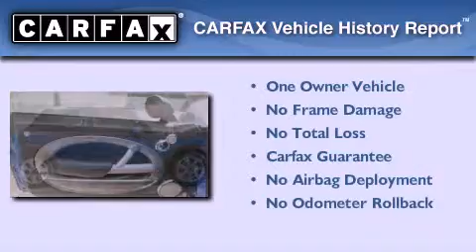2006 MINI Cooper S Houston TX 77065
Year : 2006
 Make : MINI
 Model : Cooper S
 Engine : 1.6L I-4 cyl
 Trans . : Manual
 Exterior : Blue
 Miles : 56,972
 Interior : Black

 2006 MINI Cooper S Houston TX